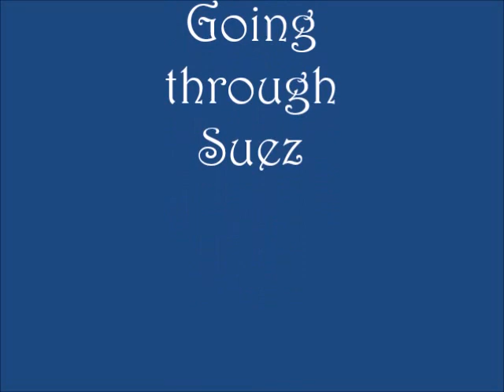1965 Jun 16 ~ Aden and Suez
The Quirinale passing by Aden then heading up the Suez Canal